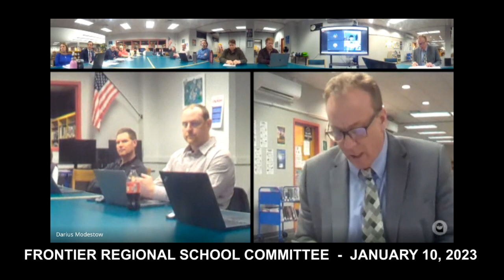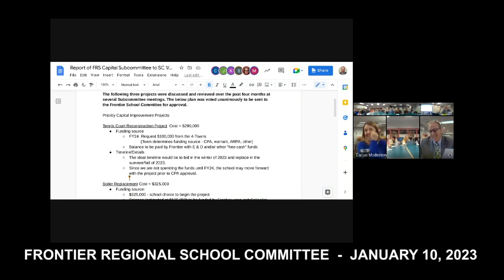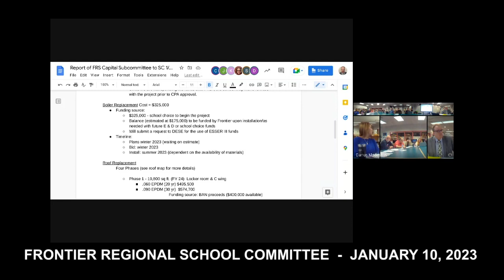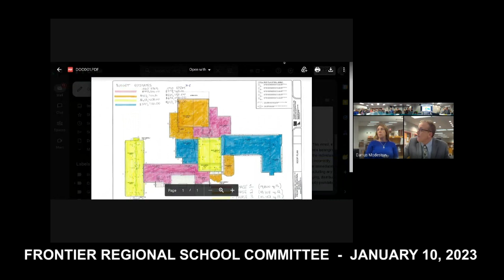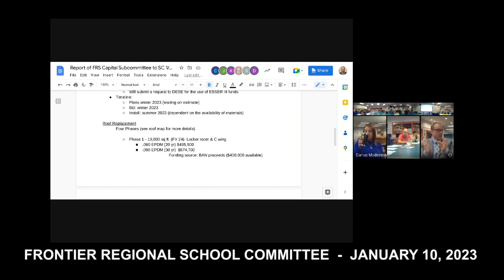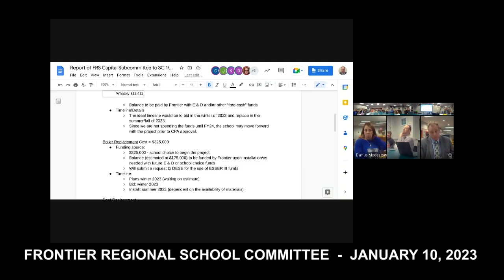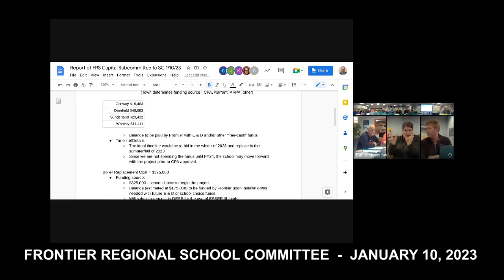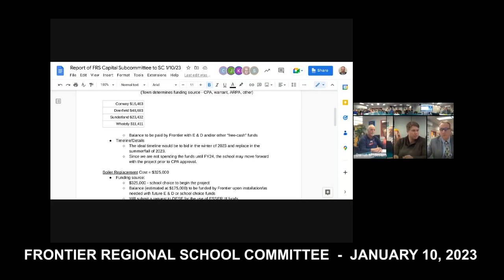Frontier School Committee - January 10, 2023